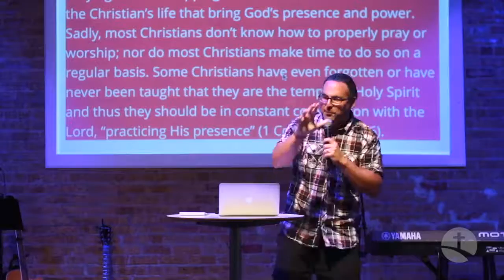True Spirituality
Don't let the world redefine for you what it means to be spiritual- learn the truth from God's Word! Full sermon with notes,